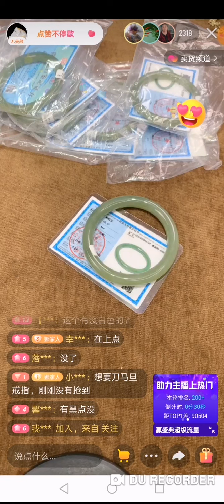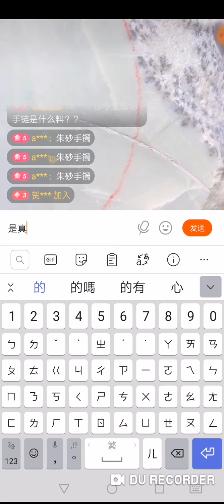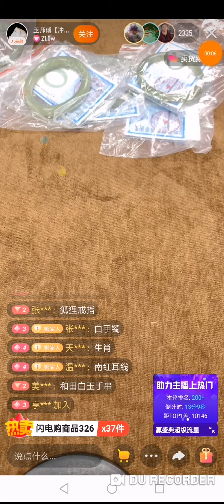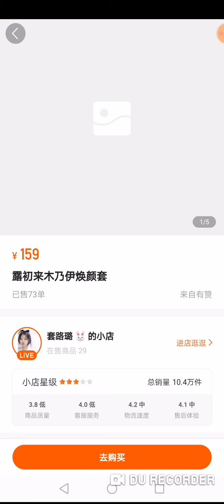[新疆和田] 玉師傅380 - 羊脂手鐲(快手帶貨)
Waoko Tv